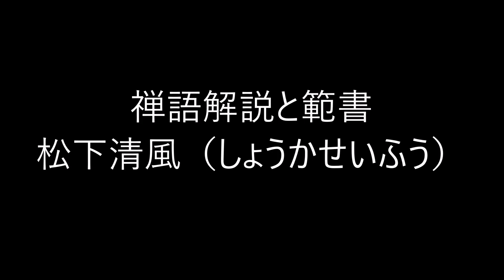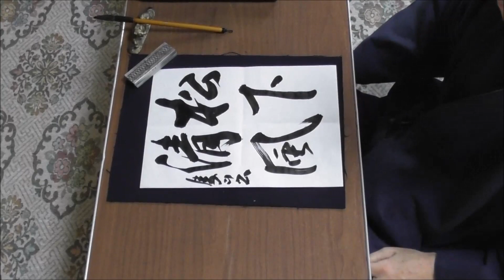田村季山先生による禅語解説と範書「松下清風」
本日は「松下清風（しょうかせいふう）」です。